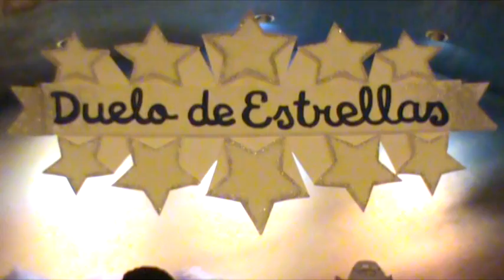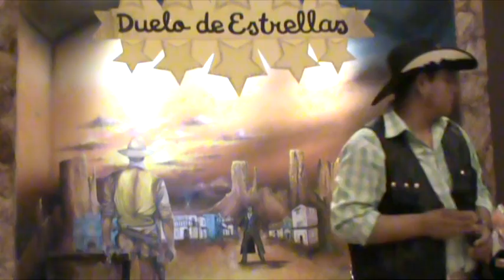1° Gala de Duelo de Estrellas 2/5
Parte 2 de la 1° Gala de Duelo de Estrellas